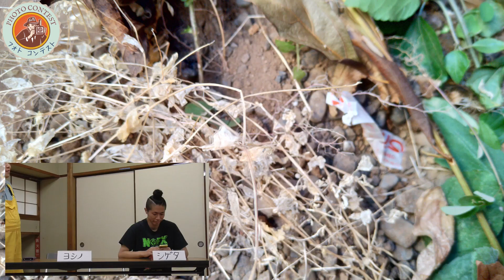【Fire4ox】世界はいつも、決定的瞬間だ【フォトコンテスト】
すーさんには3辛ぐらいでお願いしますとお伝えしたんですがまぁ10辛でした。

Fire4ox→なにかしらクビになった3人となにかしらクビになりたい1人の4人組。
↓メンバー

シゲタ・S・シゲオ